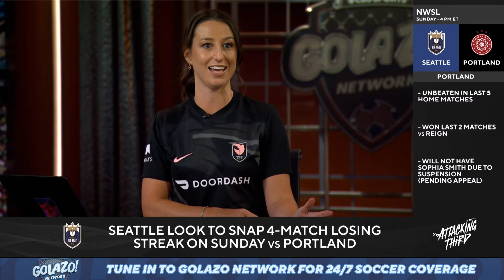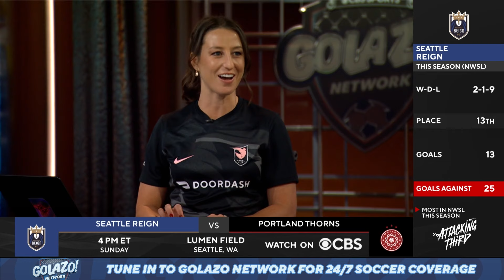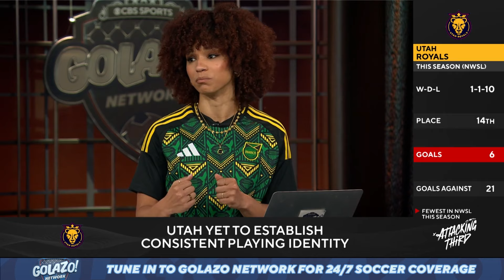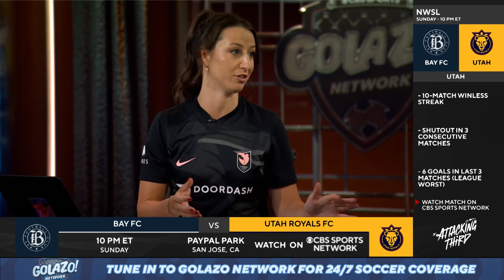NWSL Matchday 13 Preview! I Attacking Third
Lisa Carlin, Aaron West and Darian Jenkins discuss the key matches scheduled on Matchday 13.